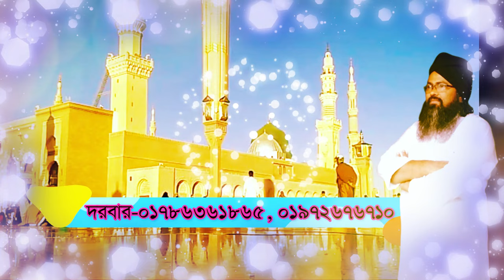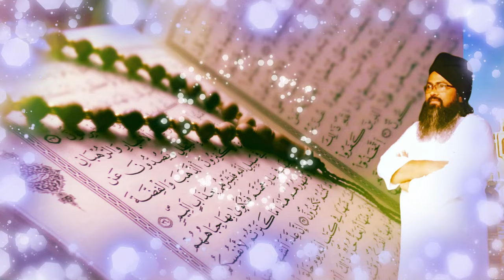# আপনার মৃত্যু হবে না# যতখন পর্যন্ত আত্নার মুক্তি জান্নাত apnar mritto hobe na jotokkon projonto@